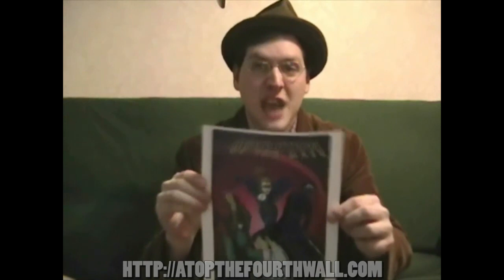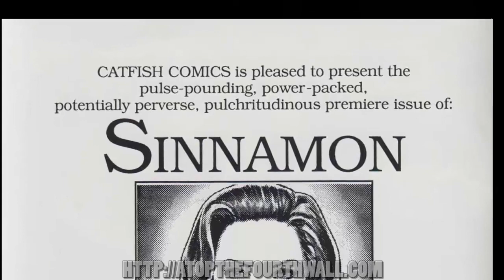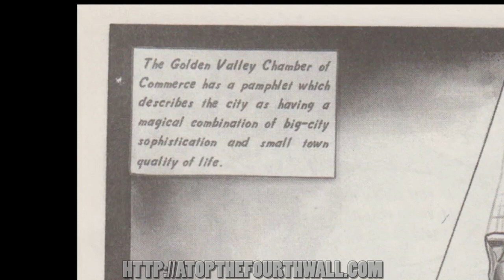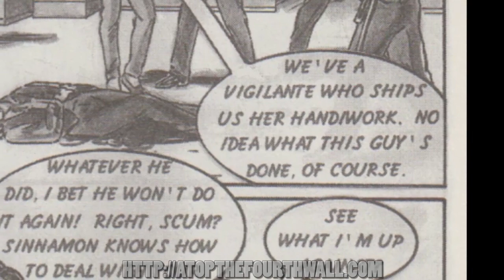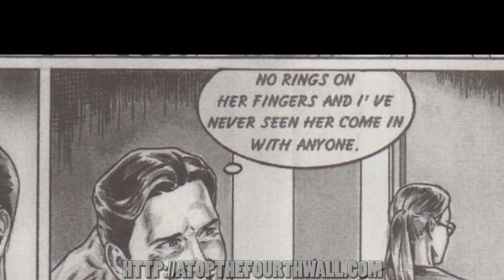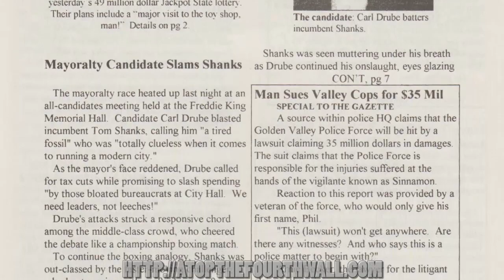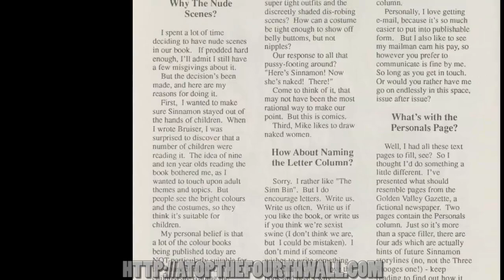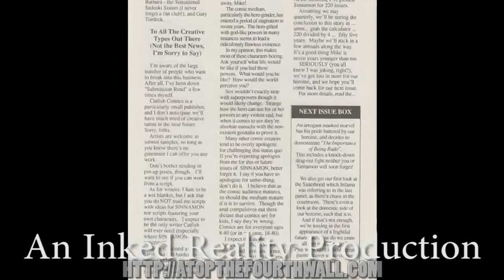Sinnamon #1 - Atop the Fourth Wall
Welcome to Atop the Fourth Wall, where bad comics burn. In this episode, Linkara looks at the first issue of Sinnamon!

Originally uploaded July 21st, 2014.

ORIGINAL INFO: A story from the good old days, when costumes could just be a banana hammock. Did I say good? I meant stupid.

RUMINATIONS: Not much I can say about this one. I recall it not getting a great reaction at ConBravo of that year after I had bombed the live show (it pays to not be exhausted, kids) and that for some reason I was feeling nostalgic for revisiting some old episodes since I had done the 300th. Sinnamon was me testing the waters a bit with that. Originally I had done Sinnamon #11 just by skimming the interiors and seeing the weirdness of the Mulder and Scully cameos, but of course I knew nothing about the book at the time. Revisiting it from the first episode… yeah, I’m still not entirely sure what the book is about other than a generic scantily-clad superheroine.